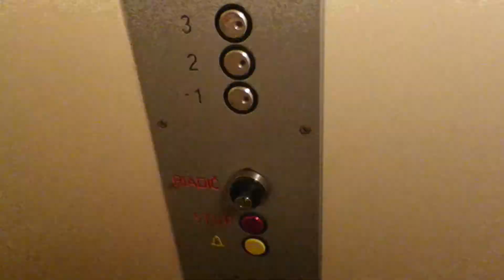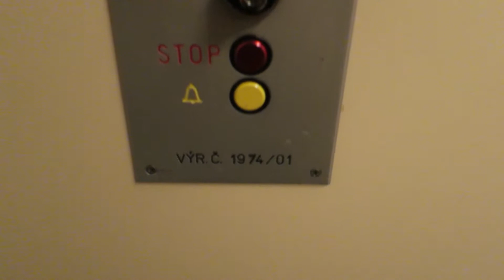interesting kitchen elevator@Ritchies new school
its locked so far for us but im pretty sure we manage some rides later

build in 1974